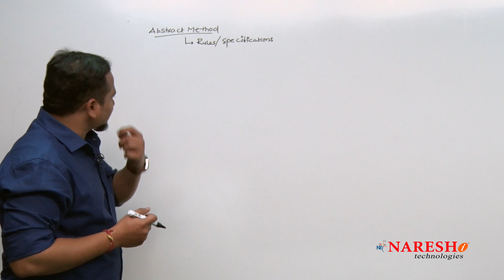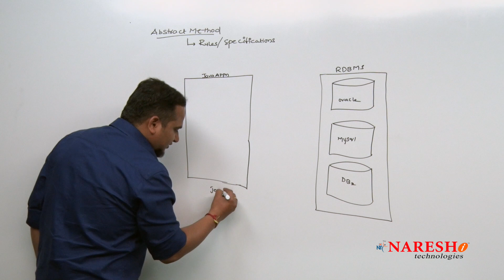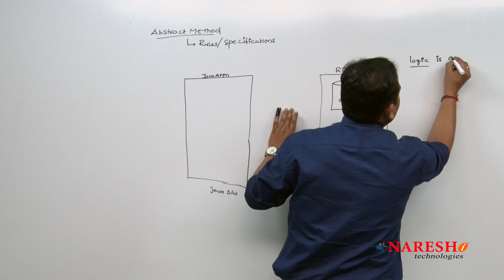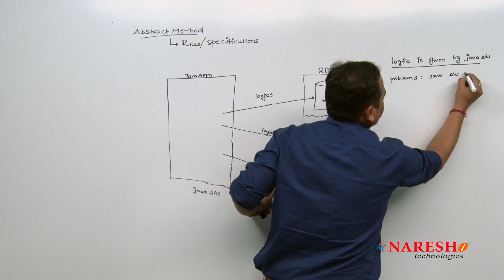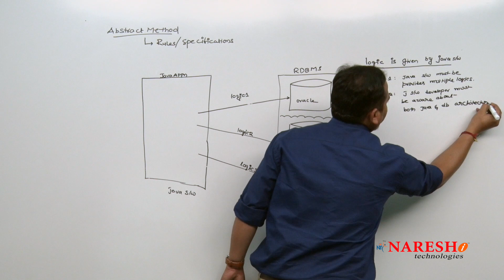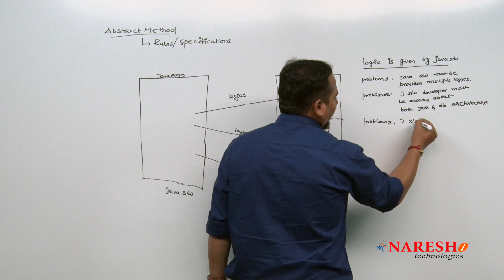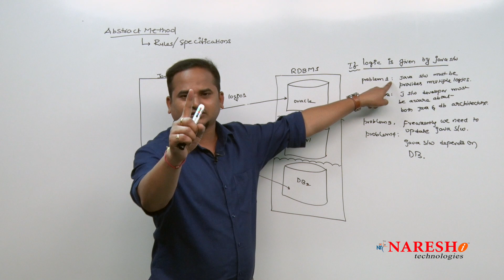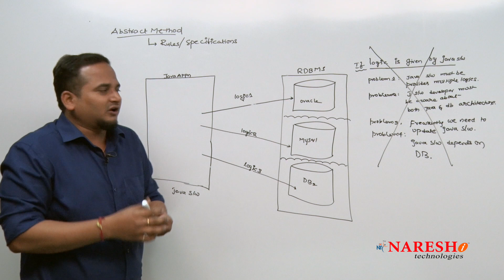Core Java Tutorial | Types of methods in Java Abstract Methods Part 9 | Mr.Ramachandra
Welcome to the Core Java Tutorial Series! In this video, we introduce the essential concepts of Core Java and guide you through building a strong foundation in Java programming. Perfect for beginners and those refreshing their Java skills!

🔹 Course Details :
• Topic: Core Java Course Overview | NareshIT

• 📚 Learn Core Java with NareshIT and take your Java development expertise to the next level.

💡 Our Online Training Features:
• 🎈 Industry-Specific Scenarios
• 🎈 Flexible Timings